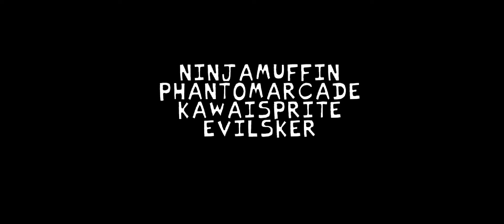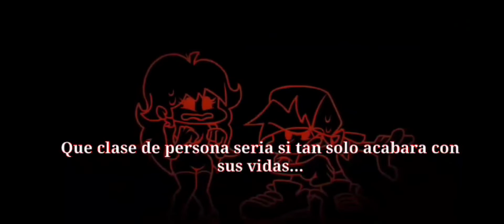Different types of dying in FNF